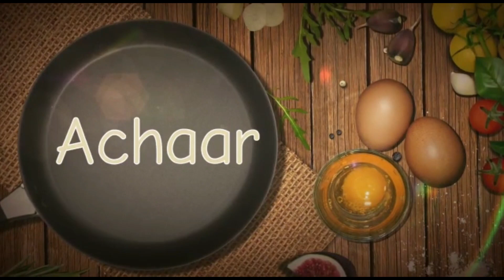Vegetable Achar | Mix-Veg Pickle | EasyMade Recipe in Hindi | Chef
Welcome to Sunita's Kitchen.
Today's Recipe is Achar.
Achar, is a pickled food, native to the Indian subcontinent, made from a variety of vegetables and fruits, preserved in brine, vinegar, or edible oils along with various Indian spices.